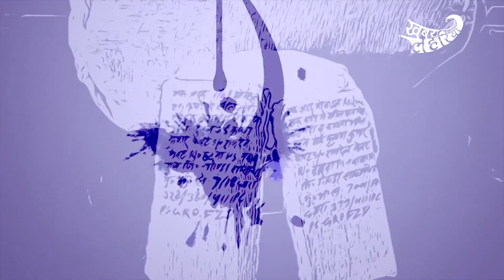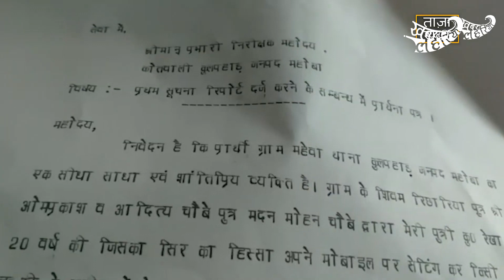सोशल मिडिया का फायदा या नुकसान? देखिए जासूस या जौर्नालिस्ट, एपिसोड 17 | KhabarLahariya